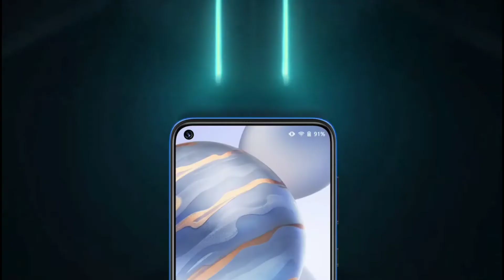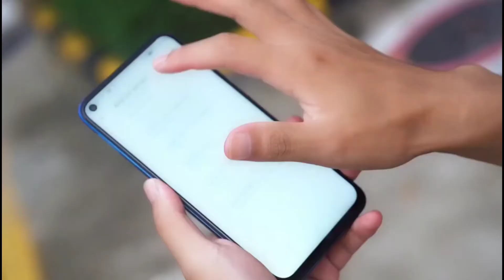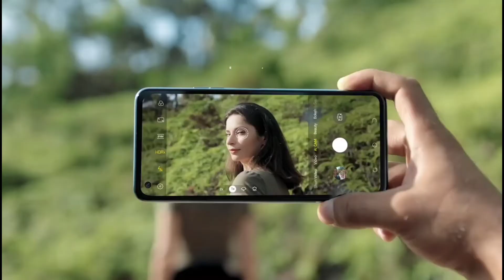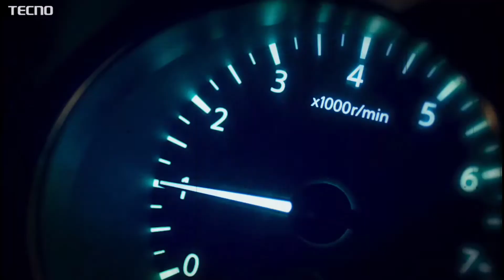১৫০০০ টাকার মধ্যে ৩ টি অস্থির স্মার্টফোন | Top 3 smartphone under 15000 | Probash Bongo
১৫০০০ টাকার মধ্যে ৩ টি স্মার্টফোন | Top 3 smartphone under 15000 | Probash Bongo